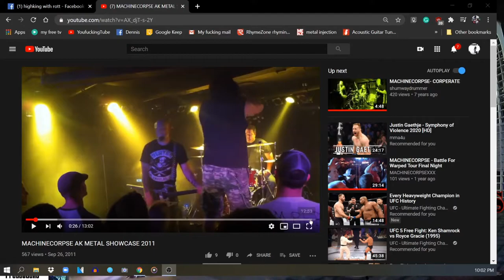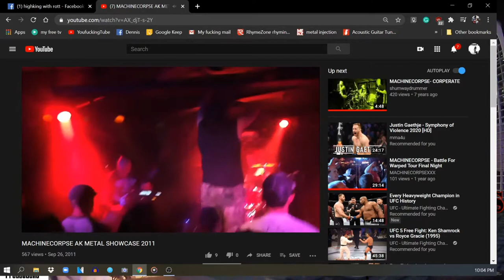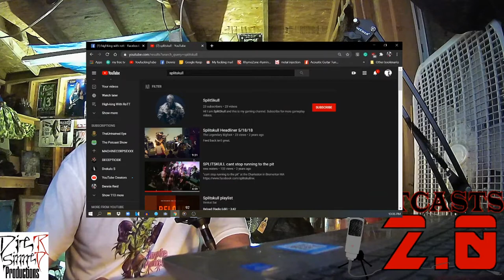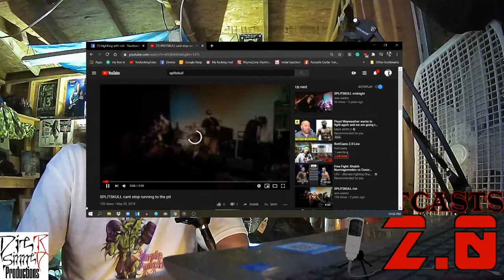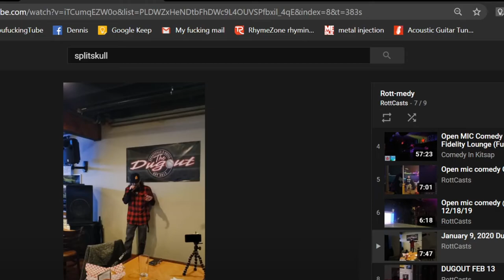Rottcasts 2.0 With Jeff Hill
In this episode, Now edited, of course, I show off some old music, and then my good buddy Jeff  Hill and I talk for a while.
He kinda interviews me...so ya.
I realize its a long one, and I am probably gonna start splitting them up, but after 3 days of editing, honestly ..I think I'll just film more efficiently next time.
This is the Charity BBQ Jeff Mentions.
Also shoutouts to Syco_mule, Chris Barton, all the members of MIJ, DIRE , HATESLAVE MAchinecorpse SplitSkull  and INSUBordiate Bastards.
Also all hail the mighty Sarah P and all of FAmily tree.
RIP
Also, shout out to the mighty SpitShine and Decpeticide.